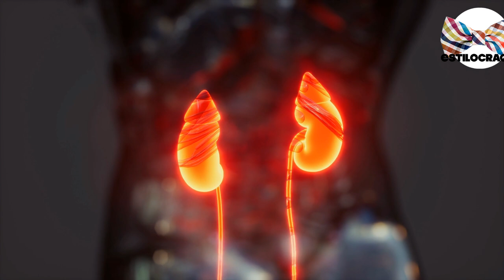😧 no HAGAS ESTO con tus TESTÍCULOS!!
🤔 JAMÁS hagas ESTO con tus TESTÍCULOS!!

Visita nuestro sitio asociado de Amazon para productos de tu interés: